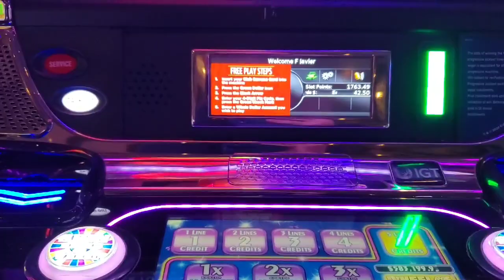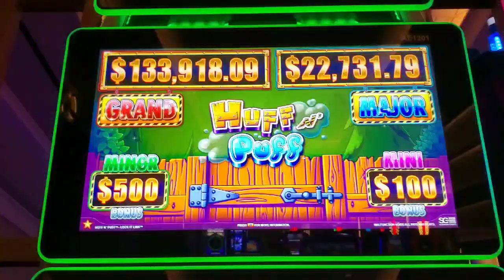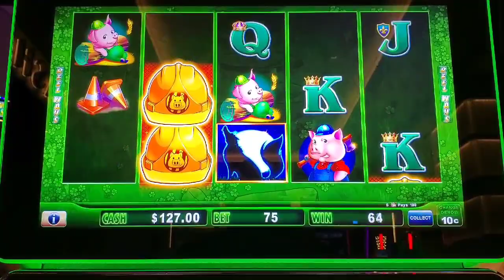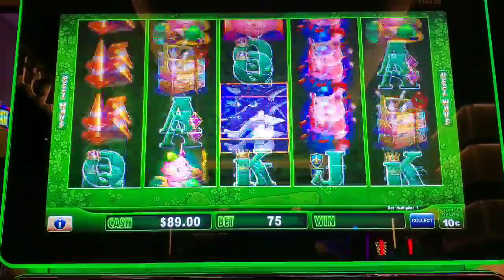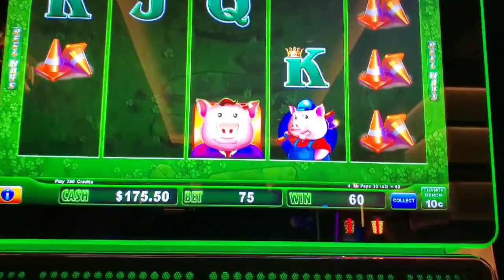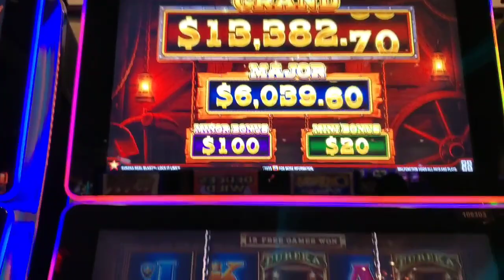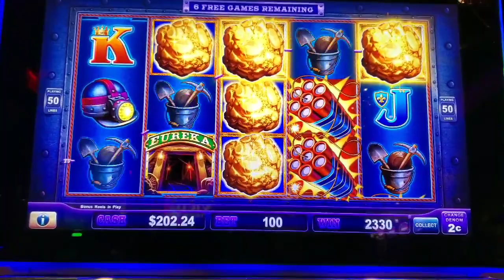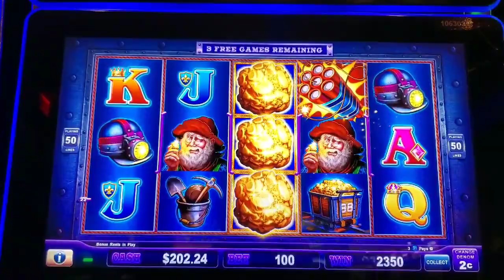PT. 1 - "HOW YOU DOIN'?" HIGH LIMIT HUFF N PUFF, WHEEL of FORTUNE SUPER TIMES PAY, EUREKA BLAST